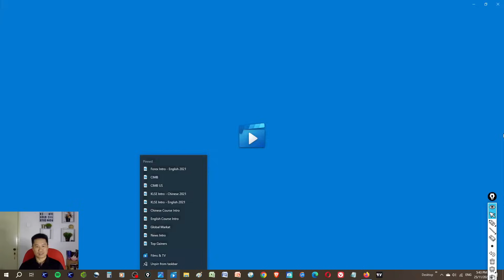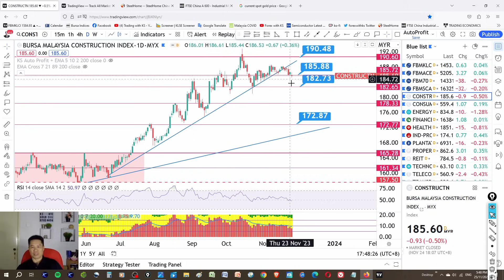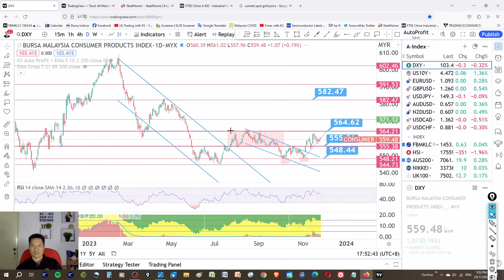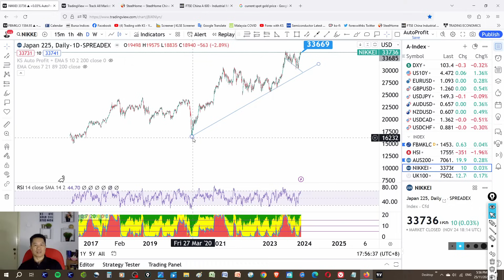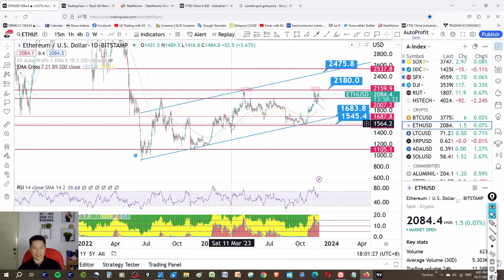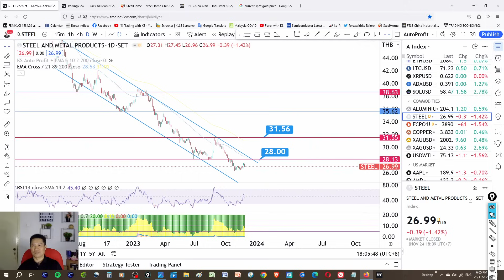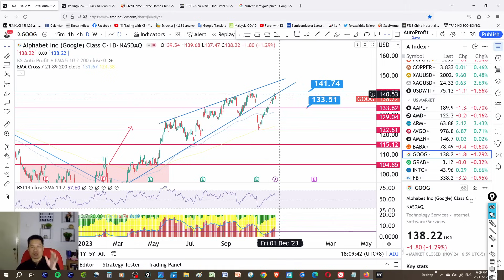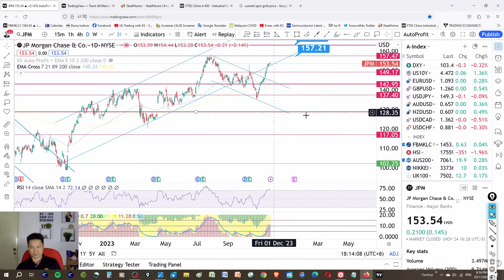KS看股- 周末马股KLSE分享 - 25-11-2023 - 看看国际和板块 💥医疗板块要下跌了?💥 消费 工业 建筑 科技 房产 种植 能源 医疗 电信 运输 APPLE TESLA NVIDIA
这是我关于交易 KLSE 的故事。今天的故事是关于 消费 工业 建筑 科技 房产 种植 能源 医疗 电信 运输

OPEN TradingView account here!